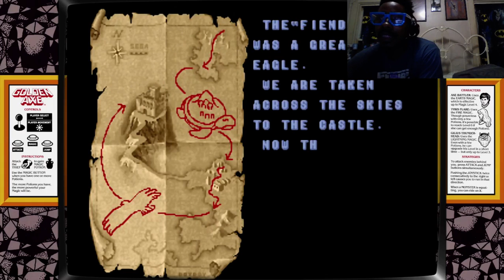Golden Axe (Arcade)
Happy October ,I'm back with Golden Axe the Arcade version -- Watch live